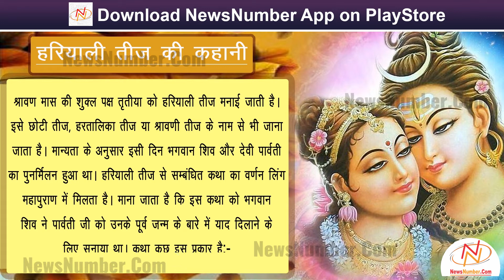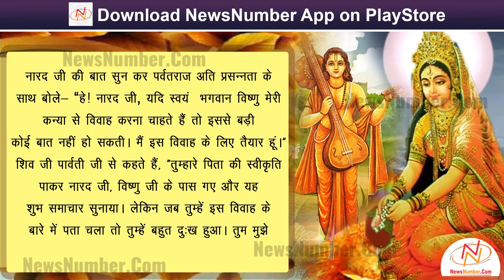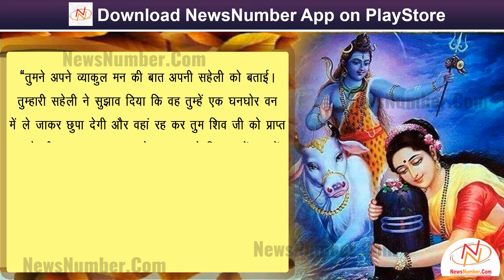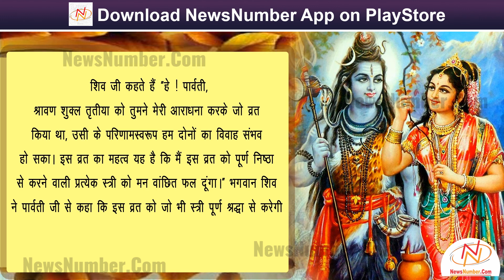हरियाली तीज की कथा जिसे सुनने से अचल सुहाग की होती है प्राप्ति | Hariyali Teej | Paras Sanotra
हरियाली तीज की कथा जिसे सुनने से अचल सुहाग की होती है प्राप्ति || Hariyali Teej 2019 || Paras Sanotra